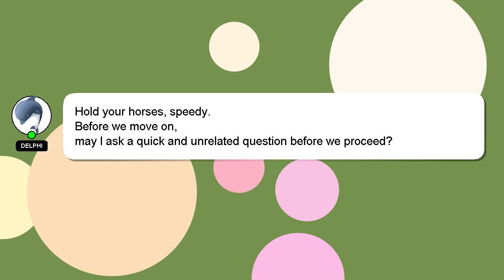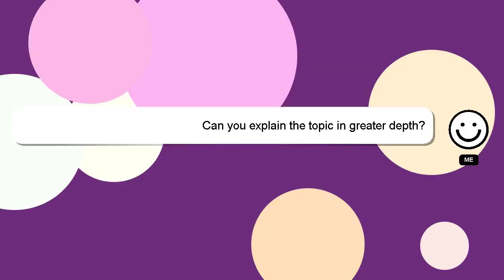JavaScript : Any difference between await Promise.all() and multiple await?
: await and await? JavaScript Promise.all() difference Any between multiple